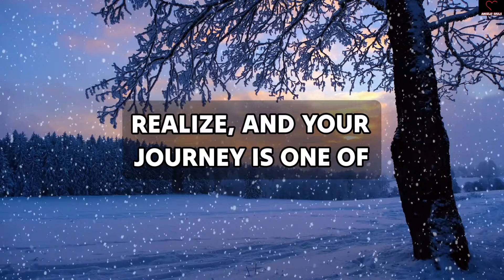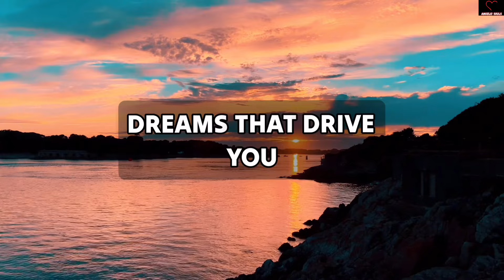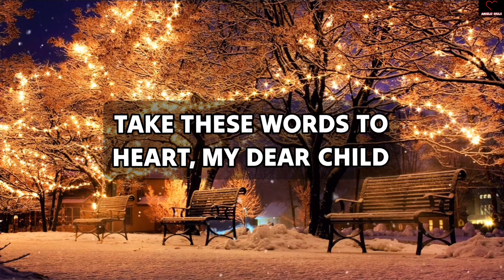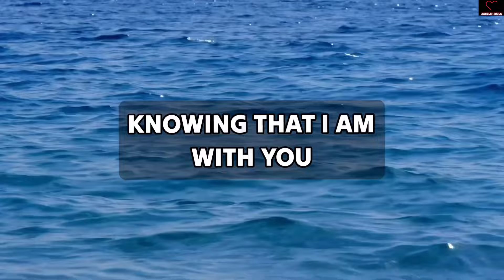God is Warning You Right Now👉Listen This Before It's Too Late🙌💖 | God message Today | God Says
11:11💌God says, Someone is planning to put you in Jail...🌈Angels Message✝️Gods Message 1111 Share 💌 This Gods Divine Message With Your Family 👨‍👩‍👧‍👦 And Friends As Well As Those Who Need Guidance From The Universe. 🌌 stay tuned ☺️🥰 Infinite love and Gratitude ❤️🙏 BE HAPPY and Spread Happiness😊🥰 🌼❤️🌼Thank you🌼❤️🌼🧚 take care😄☺️ ▬▬▬▬▬▬▬▬▬▬▬▬▬▬▬▬▬▬▬▬ This Video Includes All These Searches 👇
1.od message for me today 2